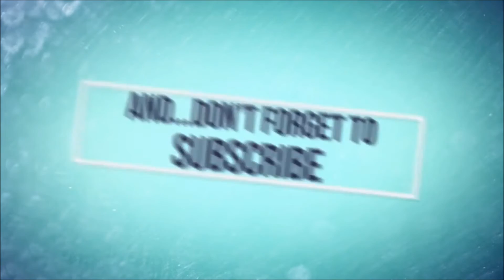Minecraft Skywars Ep.12 - TnT Suicide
Dislike it?
Message me why.